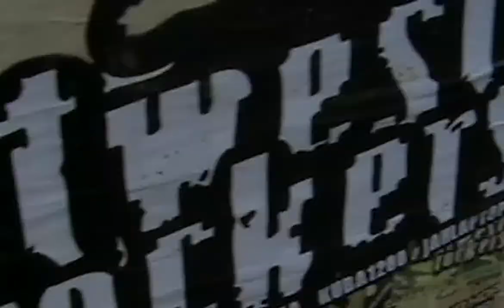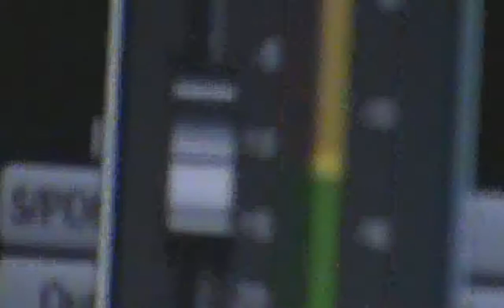Eastwest Rockers & Gavinchi.Ucho Club.Gdynia 2008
Koncert Eastwest Rockers w gdyńskim Uchu z supportem prosto  z jamajki, uzdolnionym wokalistą Gavinchim, który wydał właśnie solowy album pt."Release Di Truth Volume 1".